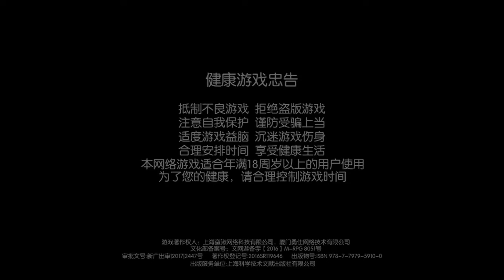G275 碧蓝航线 浮樱影华片头 实在是太美了 Azur Lane アズールレーン